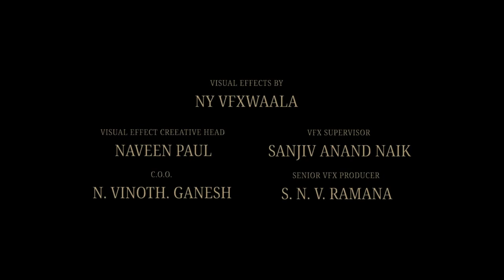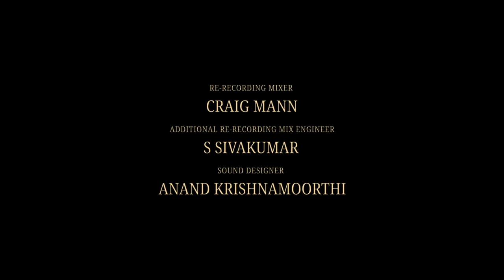Skanda Full Movie Hindi Dubbed | Ram Pothineni, Sreeleela, Saiee Manjrekar | 1080p HD Facts & Review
Watch the full video to get interesting facts, Ott & Satellite Details, Budget & Worldwide Lifetime Box-Office Collection Details, Preproduction-Postproduction & Filming Details, Deep Story Explanation & Analysis With Technical Review Of the 2023 Indian Telugu-language action masala film Skanda (film)

Written & Directed by  Boyapati Sreenu

Cast
Ram Pothineni in a dual role as
Manikanta Bhaskar Raju, a college student, love interest of Sreeleela Reddy
Skanda, an assassin from Morocco and Bhaskar's doppelgänger, love interest of Rudraganti Parineeta "Ammulu"
Sreeleela as Sreeleela Reddy, Ranjith Reddy's daughter and love interest of Bhaskar (Ram)
Saiee Manjrekar as Rudraganti Parineeta "Ammulu", Rudraganti Ramakrishna Raju's daughter and love interest of Skanda
Srikanth as Rudraganti Ramakrishna Raju, a wealthy businessman and CEO of Crown Group Company
Sharath Lohithaswa as Ranjith Reddy, Chief Minister of Telangana and Sreeleela's father
Prince Cecil as Sanjay Reddy, family member of Ranjith Reddy
Ajay Purkar as Rayudu, Chief Minister of Andhra Pradesh
Daggubati Raja as Manikanta Raju, Bhaskar's father who lives in Rudrarajupuram
Prabhakar as Chinnappa
Babloo Prithiveeraj as Pradeep Malhotra
Sravan as Ranjith Reddy's personal assistant
Gauthami as Manikanta Lakshmi, Bhaskar's mother
Indraja as Rudraganti Bharathi, Ramakrishna Raju’s wife
Urvashi Rautela in a special appearance for song "Cult Mama"